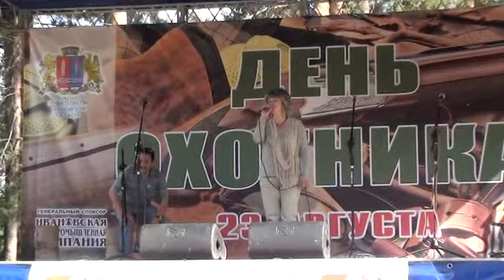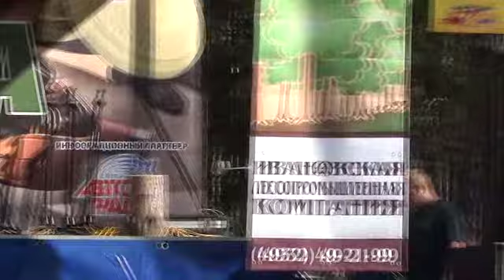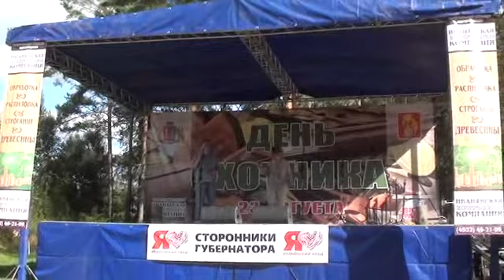День охотника в Ивановской области ч 3 Концерт барда А. Подшивалова и дуэта "Второе дыхание"